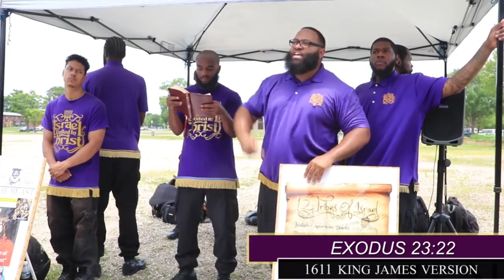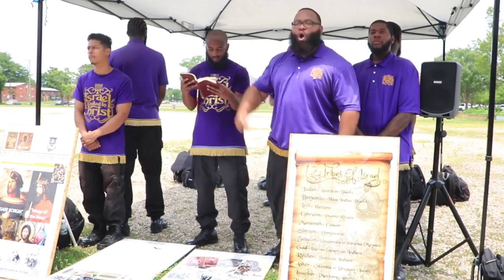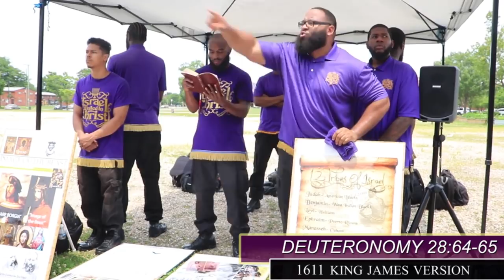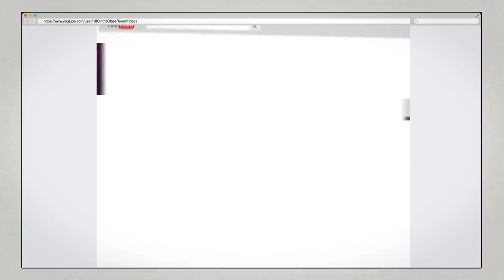IUIC | Tearing Down & Uprooting Lies!!!